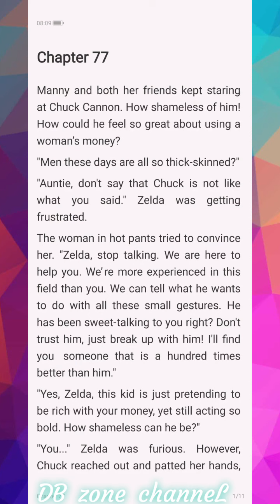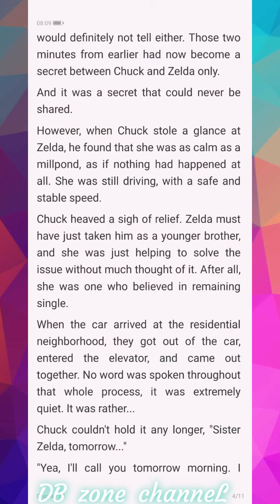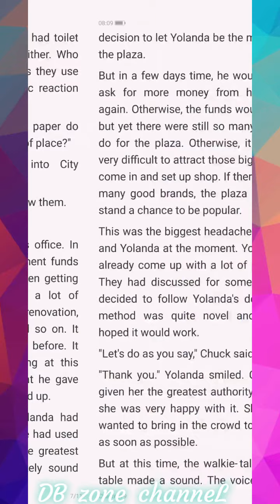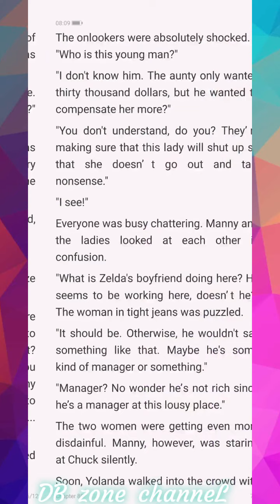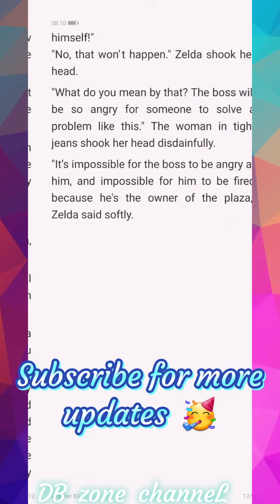My Billionair Mom Chapter 76-80